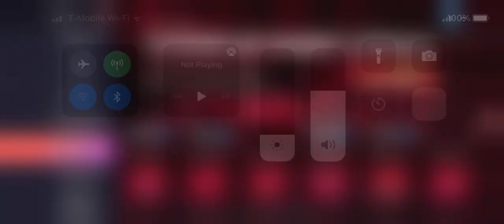Cookie Run Kingdom: Tower Of Sweet Chaos Part 1 (English Dub)